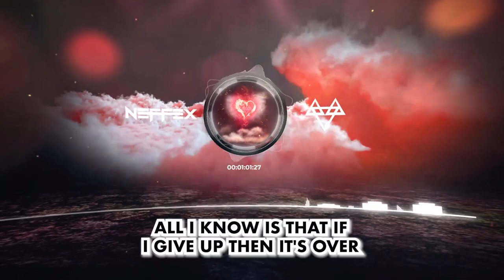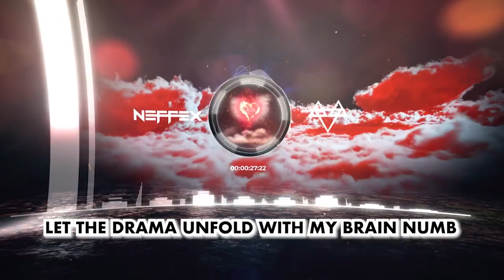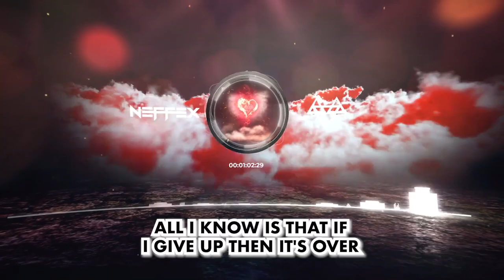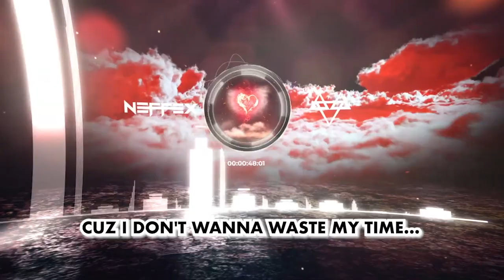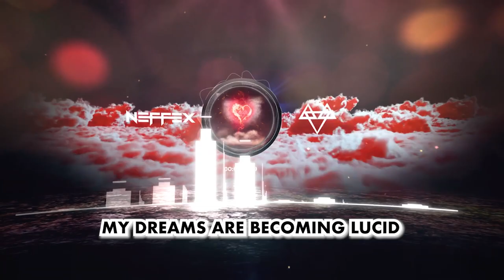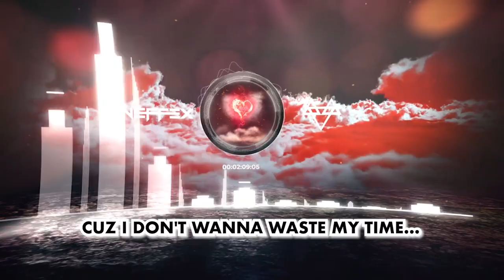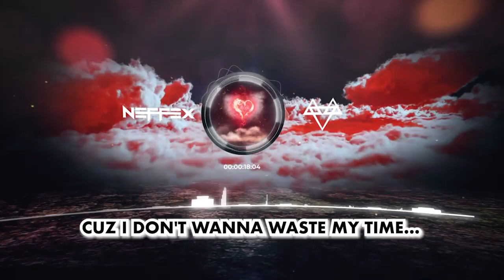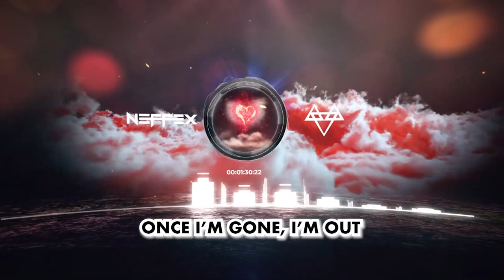NEFFEX - Give Me a Sign❤ [Lyrics][1Hour]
✦✦✦✦✦ Music Reloaded ✦✦✦✦✦
"JUST RELAX" and enjoy the Music!